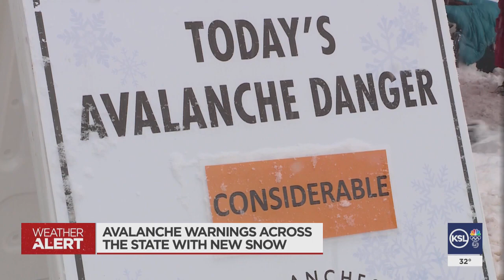Utah Avalanche Center Meets Backcountry Skiers In Person To Warn Of Avalanche Danger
The Utah Avalanche Center was out at Big Cottonwood Canyon to answer questions about avalanche danger and instruct backcountry skiers on how to use their safety equipment. Crews said after the deadly avalanche in Millcreek, they figured being out and visible would keep everyone thinking of safety.